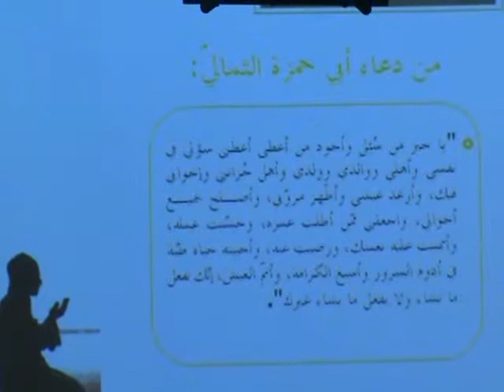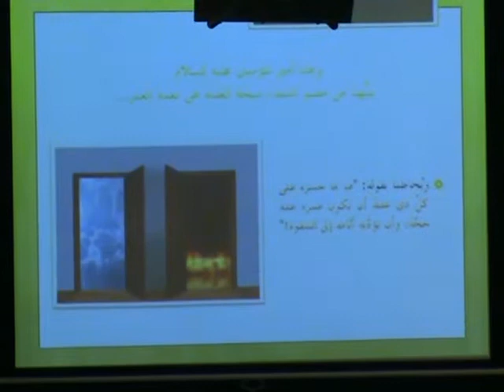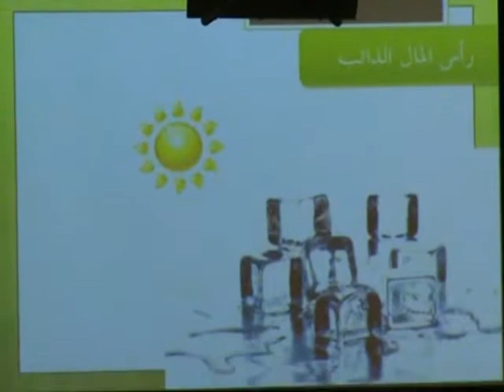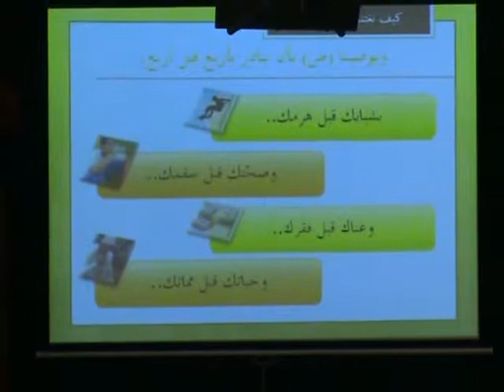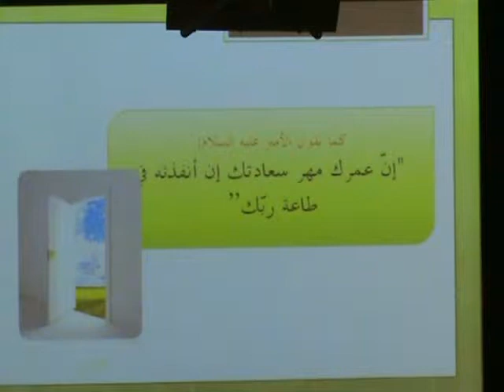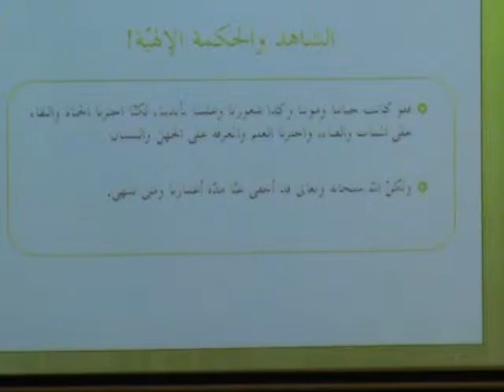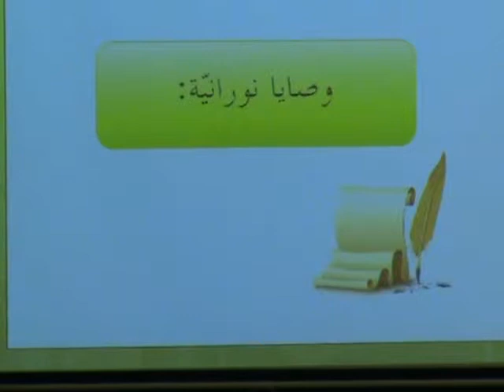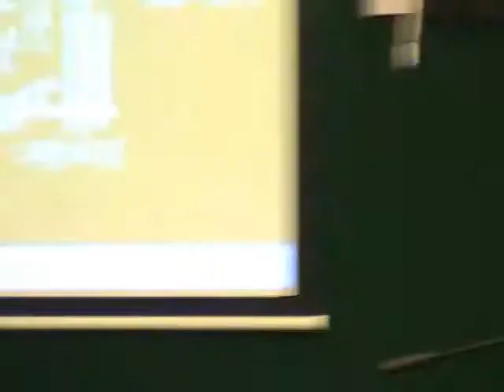اعمارنا مهر سعادتنا - الشيخ احمد الاميري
في مسجد البشير محمد (ص) ولاية ارسزونا الامريكية